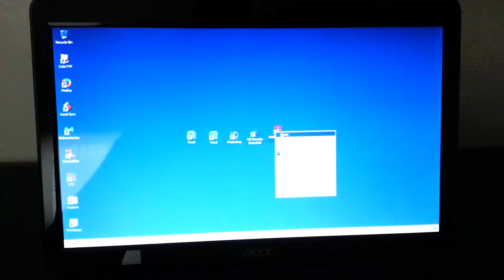Loading Programs FAST! - Crucial M500 SSD in Acer AS1410 11.6" Notebook Computer